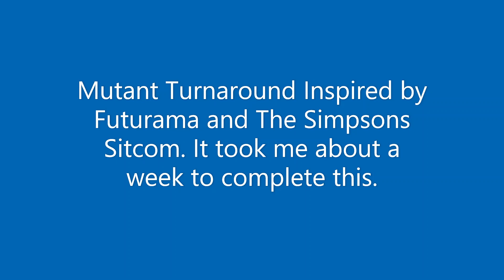Mutant Character Design Inspired from Animated Sitcoms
Created this character inspired from animated shows such as The Simpsons  in their style.